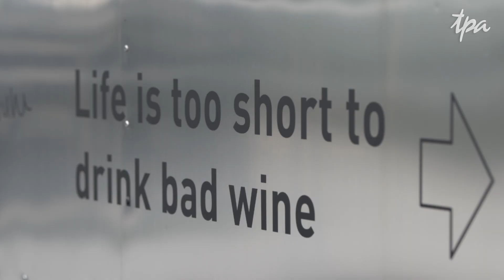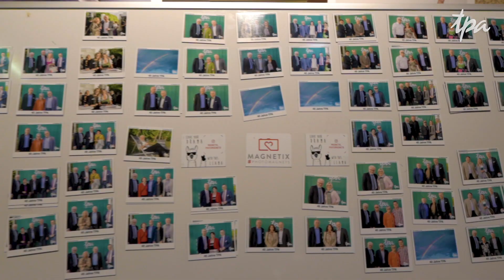TPA feiert 40jähriges Jubiläum im Gründungsort Langenlois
Über 400 Gäste, Livemusik und feinste Schmankerl: Das Geburtstagsfest von TPA am 26. September 2019 im Loisium in Langenlois ging mit bester Feierlaune über die Bühne. Partner und Mitarbeiter, Kunden und Freunde des Unternehmens blickten gemeinsam auf die beeindruckende Erfolgsgeschichte eines der größten Steuerberatungs- und Wirtschaftsprüfungsunternehmen Österreichs zurück. Die TPA Partner Leopold Brunner, Gerhard Burger und Karl Schwarz standen ORF-Moderatorin Julia Schütze Rede und Antwort und machten klar, warum Niederösterreich auch vier Jahrzehnte nach der Gründung des Unternehmens zentraler Anker für den Erfolg ist.

Sie suchen einen Steuerberater in Langenlois? Direkt zum Standort in Langenlois

Vom EPU bis zum Konzern: Wir bringen Sie vorwärts.

Sie suchen einen Partner für Ihre Buchhaltung, stehen vor strategischen unternehmerischen Entscheidungen oder wollen international expandieren? Was immer Sie gerade brauchen

Bei TPA Steuerberatung ist Ihr Anliegen in den richtigen Händen. Egal, wie klein oder groß Ihr Unternehmen ist: Wir arbeiten verlässlich und kreativ. Und wir liefern rasch und kompetent die Lösung, die Sie brauchen. Für EPU sowie kleine und mittlere Unternehmen genauso wie für Konzerne oder öffentliche Institutionen.
Lokal und international: Der richtige Partner an Ihrer Seite.

Wo immer Sie uns brauchen – wir sind in Ihrer Nähe. Sie profitieren von hochwertiger Beratung und persönlicher Betreuung vor Ort. An 14 Niederlassungen in sechs Bundesländern. Und über Österreichs Grenzen hinaus.

In der TPA Gruppe kümmern sich rund 1.700 Mitarbeiter an 30 Standorten in 12 Ländern um die Anliegen unserer Kunden. Und: Die TPA Gruppe ist unabhängiges Mitglied des Baker Tilly International Netzwerks, das 122 unabhängige Mitgliedsfirmen mit 36.000 Mitarbeitern in 146 Ländern umfasst. Es zählt zu den „Top Ten“ der weltweit tätigen Beratungs- und Wirtschaftsprüfungsnetzwerke.
Unser Team: Garant für Ihren Erfolg.

Unsere Mitarbeiter erbringen täglich Top-Leistungen für Ihre Klienten: Ihr Knowhow und ihre Fachkompetenz sind immer am aktuellsten Stand. Dafür sorgen die gezielten Weiterbildungs- und Förderungsprogramme des Unternehmens.

 Video: Habegger